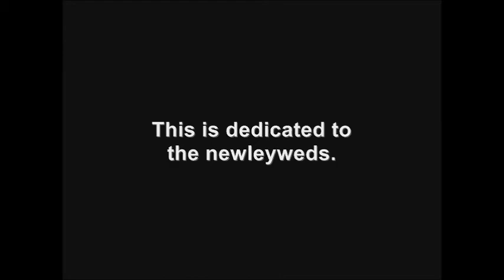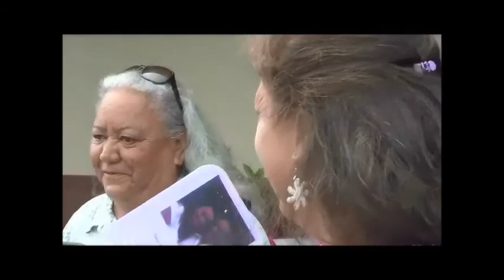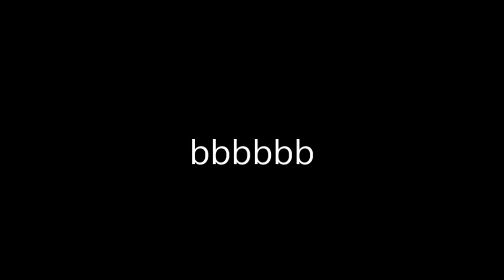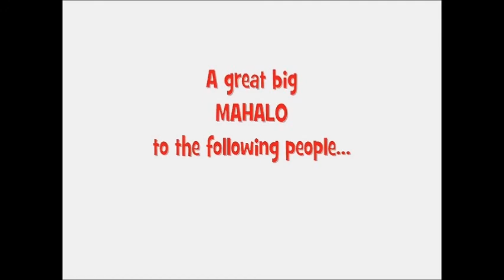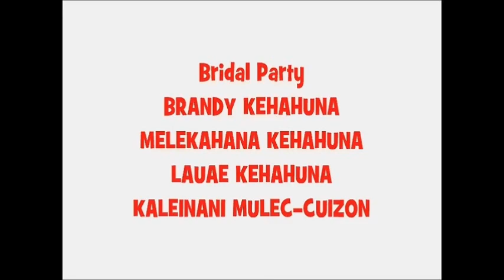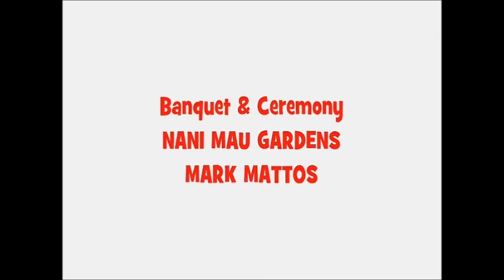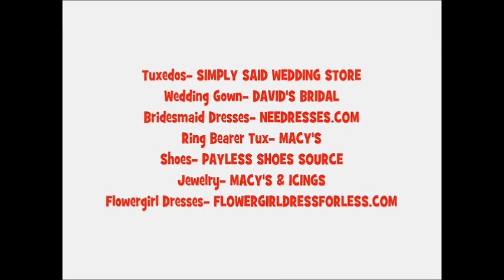Mission Possible TV